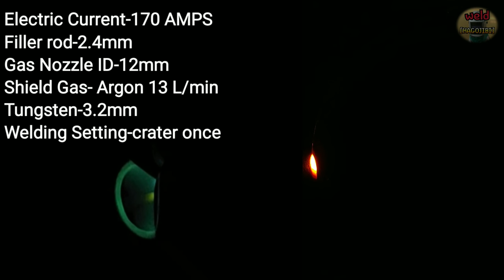TIG welding pipe tight root Lay Wire Techniques / How to weld a narrow gap in a 5G position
Hello everyone.
Today we welded a pipe with a narrow gap in the 5G position.
Welding is possible with "Walking The Cup Lay Wire Techniques" even when the gap is narrow.
But it is not easy.
And it is not recommended.
The probability of failure is high and there are many unexpected variables.
But it's possible... Another application is possible.